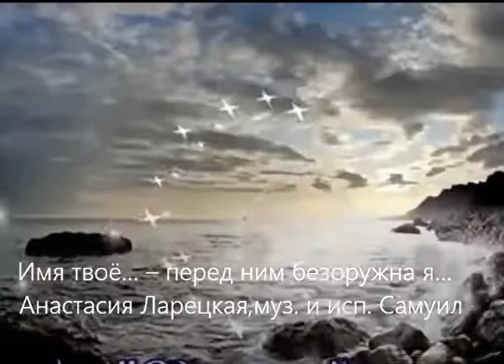Танго Любви. Слова, муз. и исп. Самуила Фрумовича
" То были дней очарованья и ночи томные любви...
 И там впервые, там впервые...Услышал я слова твои...
 И зазвучало наше Танго...И закружилась голова...
 Мелодию и звуки Танго я не забуду никогда..."
          - С. Фрумович.
Слова, муз. и исп. Самуила Фрумовича
- это моя любовь и к музыке и к Крыму и к замечательным женщинам...
- это и красота женщин, и тяга к морю и Крыму, и Танго и Любовь...:
 Очаровательные глазки впервые встретил я в Крыму.
 И эти ночи, эти ласки никак забыть я не могу.
 Теперь уже весной мечтаю- скорее в Крым, скорее в Крым!
 Туда, где красотой Земною меня он в сердце поразил.
 Туда, где Танго зазвучало и закружилась голова...
 Туда, где я сказал впервые для жизни главные слова...
   Танго...Это наша мечта...   Танго...Это Ты...это Я...
   Танго...Это Крымская ночь...Танго...Это наша Любовь...
И будет Крым любимым местом не только для меня и дам.
 Свою Любовь к Гурзуфу, Ялте и вам, друзья, я передам.
 О, Крым, Гурзуф, Утес и Ялта, Медведь-гора и Карадаг...
 Теперь без Крыма, как без Женщин, ну не могу прожить никак.
Уже я слышу голос моря и вижу Женщин наготу...
 И Южный Берег, где когда-то я встретил ЖЕНЩИНУ одну...